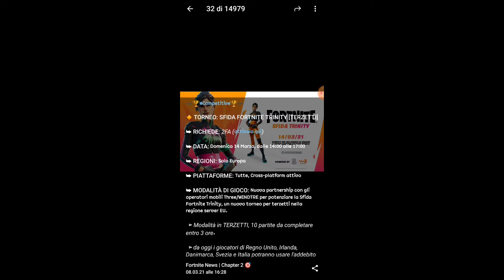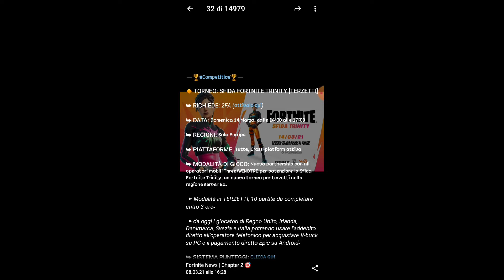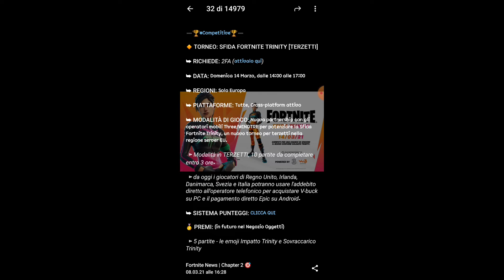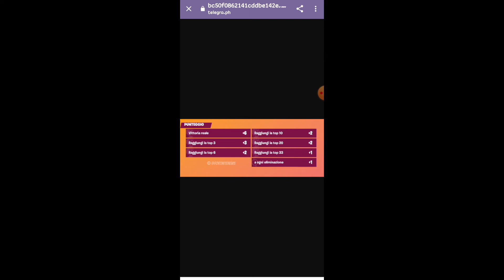Torneo Sfida Trinity 🏆 Come partecipare? - Fortnite ITA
(・∀・)❣️EHI LEGGI QUI❣️(・∀・)

✅ Se vuoi supportarmi puoi inviarmi la tua amicizia a me id: KitsuneGameplays e inviarmi un regalo a tuo piacimento 💕

📜Cosa porto📜

Porto vari contenuti di Fortinite:
🔸 News : tutte le info e Leacks 🔊
🔸Storie: Molto presto !
🔸Teorie: dove tutte le teorie più strane sono ammesse !
Poi porto anche altri tipi di giochi!